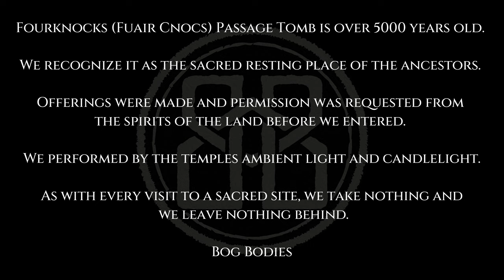Bog Bodies - Daithi (live from Fourknocks Passage Tomb)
A live acoustic version of our song 'Daithi' from Fourknocks passage tomb, Co. Meath.  This a new track from our debut album "Reclaim the Ritual" out 1st November on Invocation Records.   The energy in the temple was electric. Sandy Middleton has photos from outside the tomb while we were playing, showing orbs of light and all sorts of energies in the air...It was something else, and we are happy to present to you these performances.